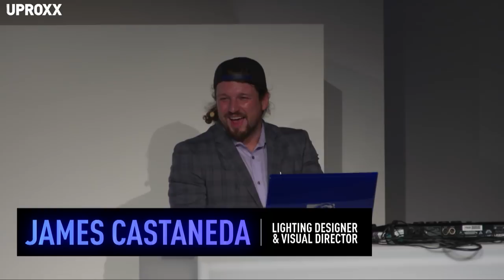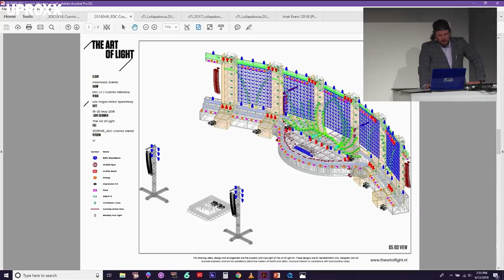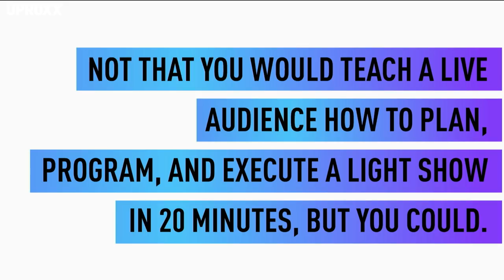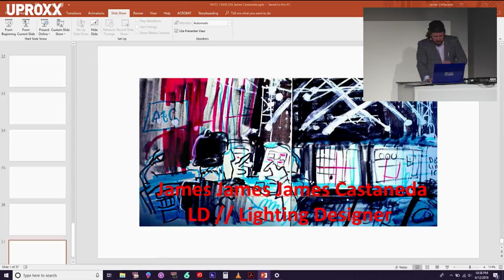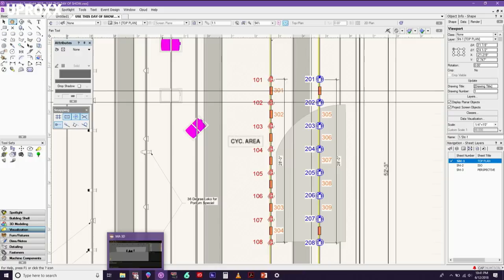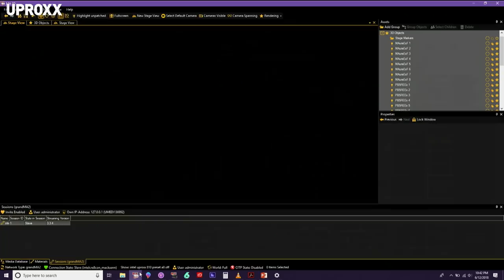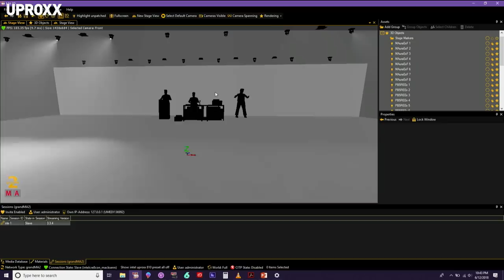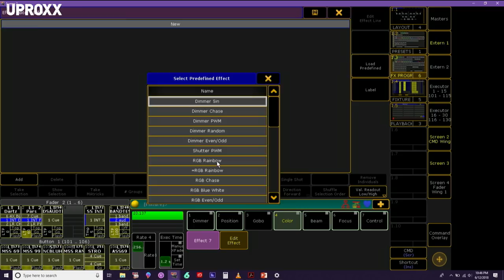You Have To See This Light Show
Light artists like James need smart, reliable tech to make their art come to life. By letting a live audience select the music track and custom light elements, James transforms CRE8CON into an EDM like experience, all from his new Falcon Northwest laptop with Intel Optane memory.